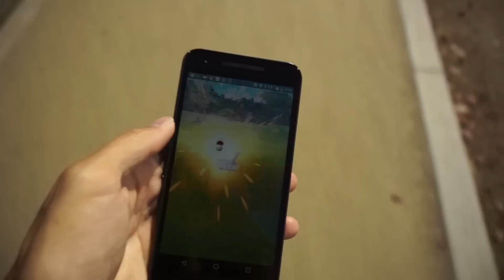HOW SHOULD TRADING WORK IN POKÉMON GO?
Today I answered a few questions from Twitter about trading, gym battles, and the best time to power up your Pokémon.

GEAR:
Sony a6000
Pebble Classic Smartwatch
Nexus 5X